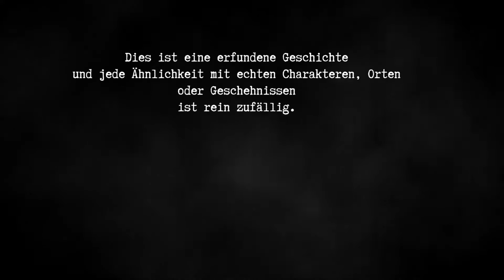let's play LORELAI ♦ #01 ♦ Heute Nacht wirst du sterben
YOLANDI zockt LORELAI

Über LORELAI
♦ Entwickler: Harvester Games
♦ Publisher: Screen 7
♦ Franchise: Devil Came Through Here
♦ Plattform: Windows
♦ Release: 26. Apr. 2019
♦ Genre: Horror, Action, Indie, Point and Click, Puzzle
♦ Modus: Singleplayer